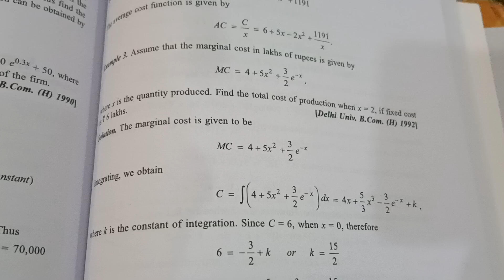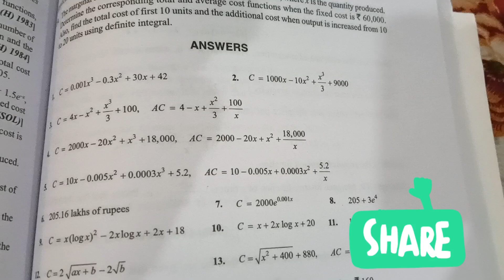Application of Integration | Cost, Average Cost, Marginal Cost | Exercise 10.1 | Solved Ex Part 6